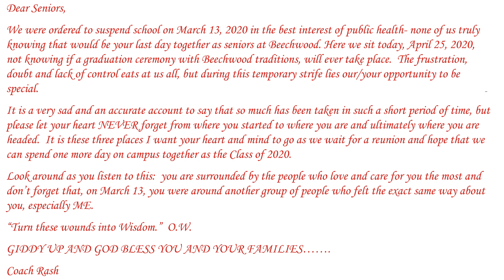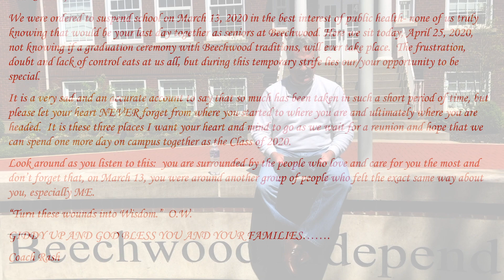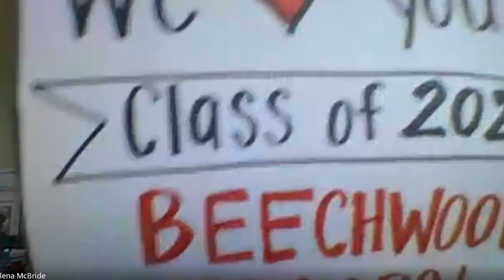A Tribute to the Senior Class of 2020